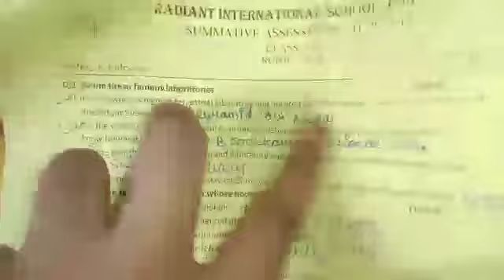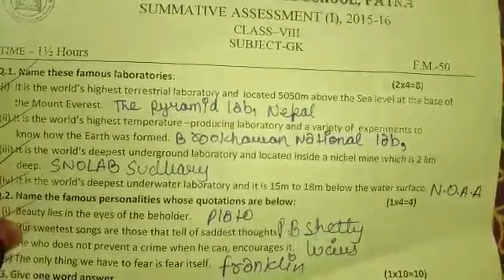Radiant International School|Question Paper|GK|General Knowledge|Class 8th